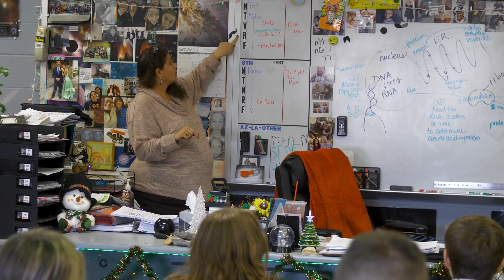Welcome to Saint Albert Catholic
Come grow with us at Saint Albert Catholic!